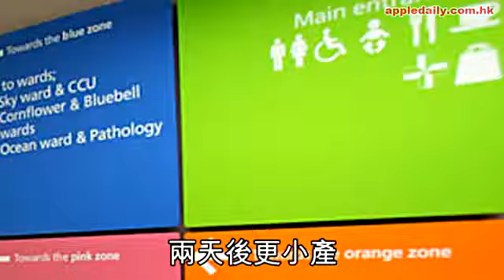割盲腸變切卵巢 英孕婦枉死